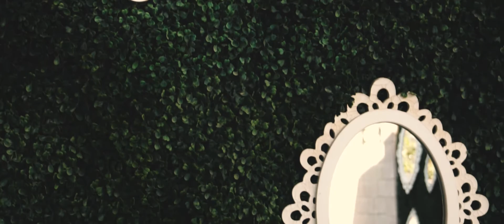The Croft Downtown | Promotional Film